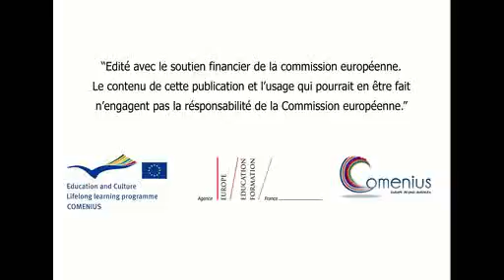French video Istanbul meeting part 2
Here is the 2nd part of the video made by the French students after the Istanbul meeting.